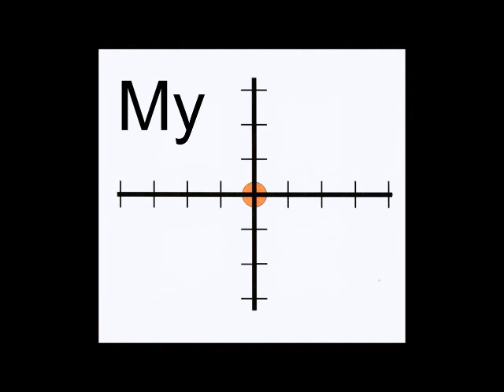Gallery 22's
Rossi .22 pumps